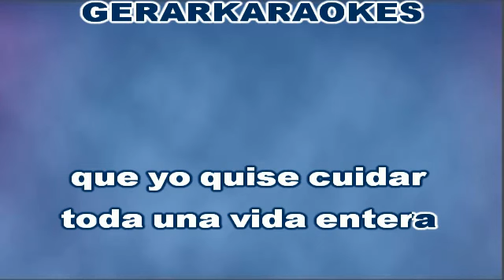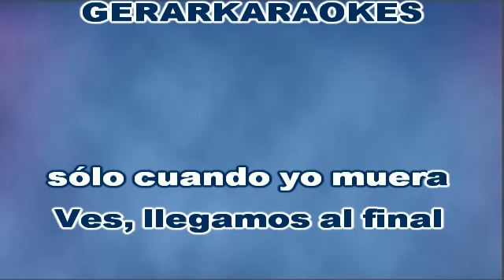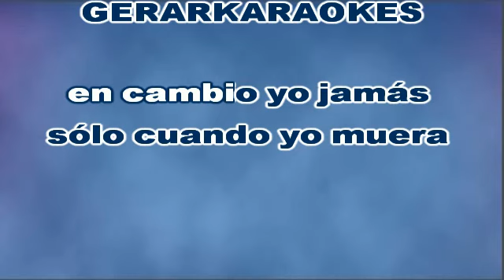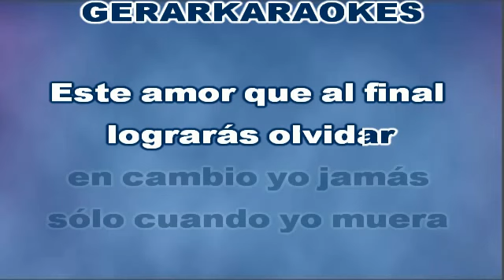Al final - Los Kjarkas - Karaoke